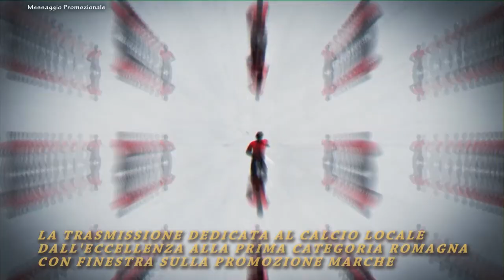Calcio Promozione Romagna. Verucchio vs Novafeltria 1-2